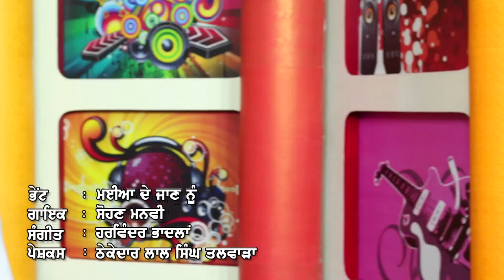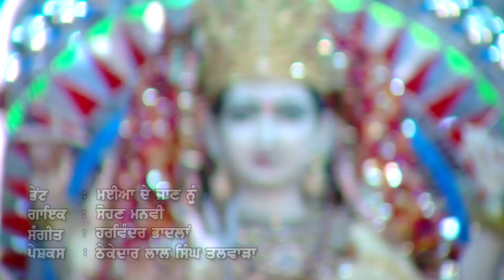Maiya de Jan nu .....................................Sohan Manvi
Bhet : Maiya De Jan Nu
Singer : Sohan Manvi
Presents : Thekedaar Lal Singh Talwara